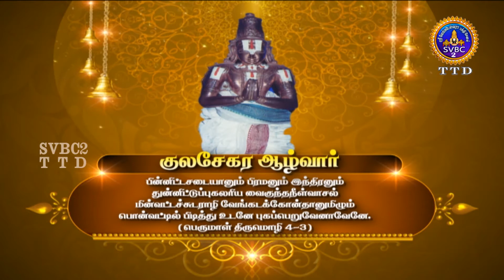DIVYA PRABANDATHIL TIRUVENGADAM || TAMIL || EP-80 || SVBC TTD TAMIL